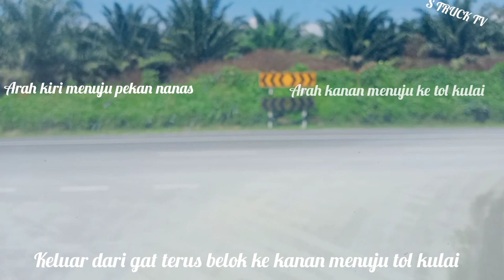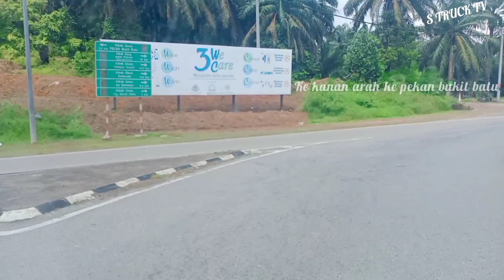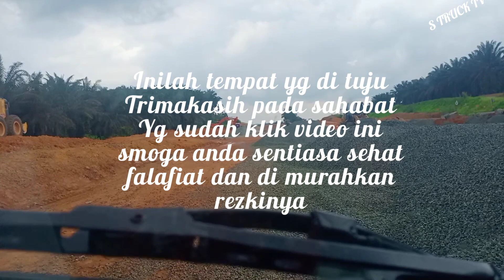Kerja pertama di tahun 2022,menghantar batu ke EDTP_4.1 RENGGAM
Asalamu,alaikum wm wk.
Jom ikuti terus keseruanya sahabat,smoga yg nonton video ini tetap terjaga kesehatan ya dan di murahkan rezkinya.
Bagi yg baru bergabung dengan chanel strucktv.
Bagi yg sudah bergabung saya ucapkan banyak trimakasih.